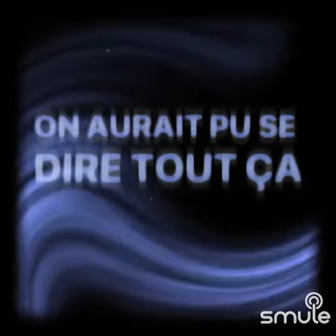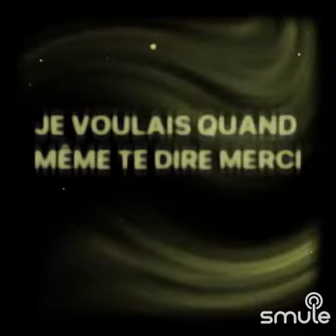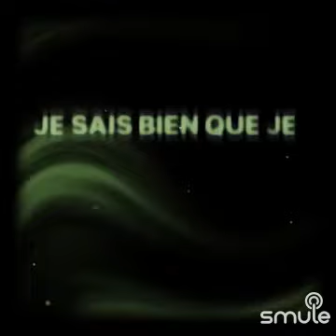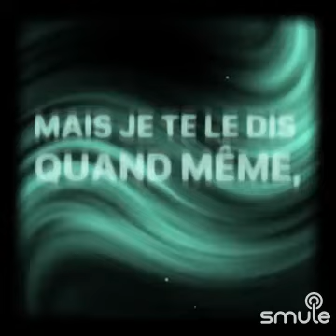Je'te l'dis quand même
I found this awesome recording of "J'te l'dis quand même - Piano version" on Smule